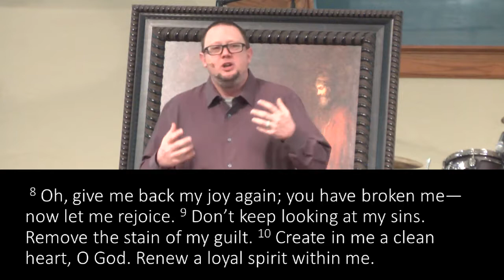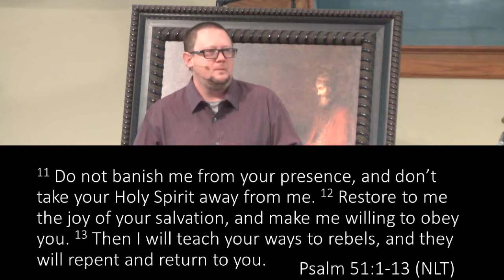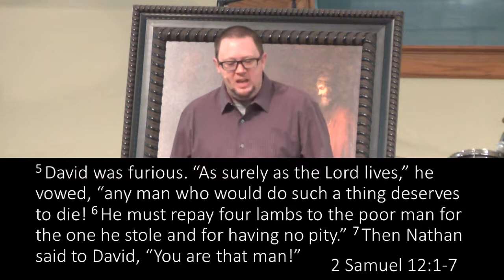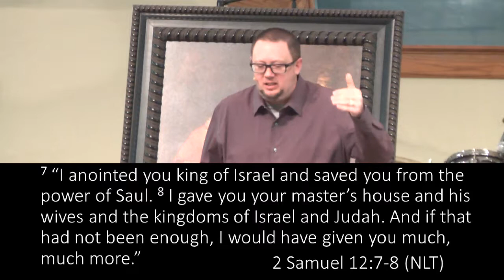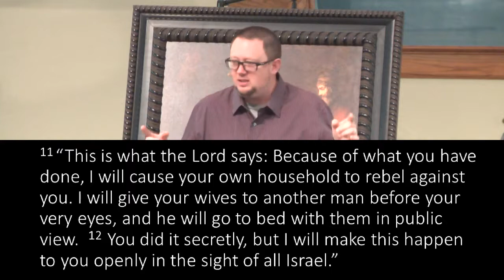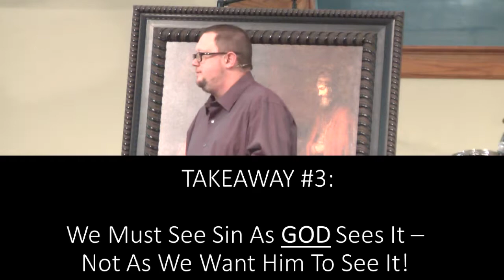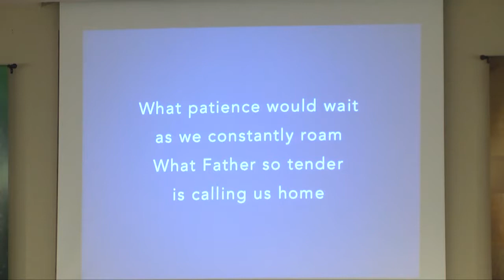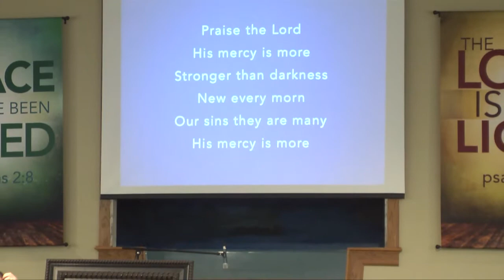Searching for a King - Pt. 4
Searching for a King - Pt. 3
March 11th, 2018
Senior Pastor Justin Ford